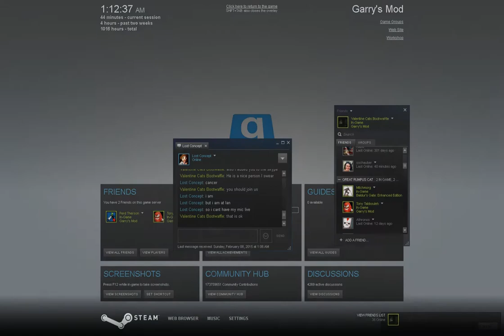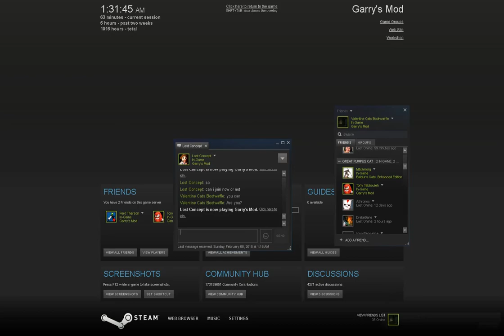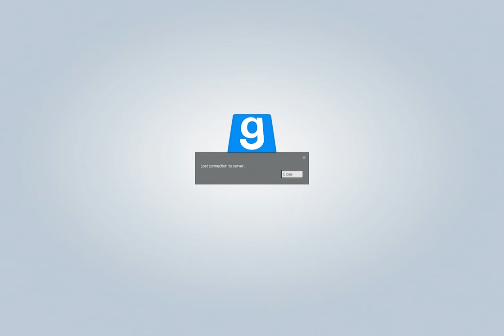HOOOOOOO JUAN DIEGO